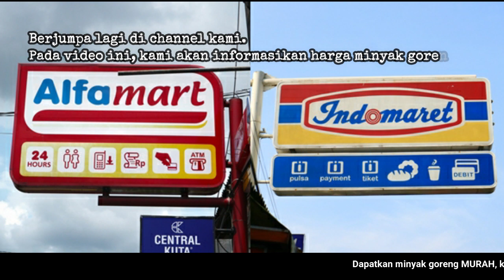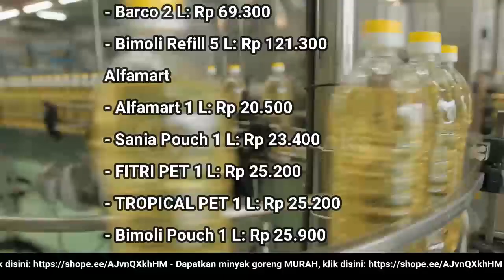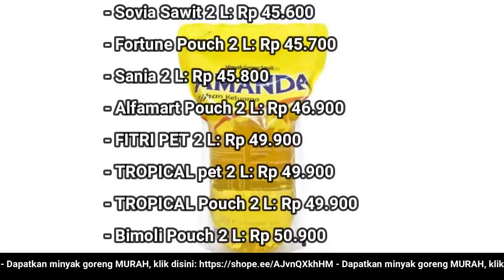🔴 UPDATE: Harga Minyak Goreng Hari Ini, Jumat 27 Mei 2022 di 41famart + 1nd0maret